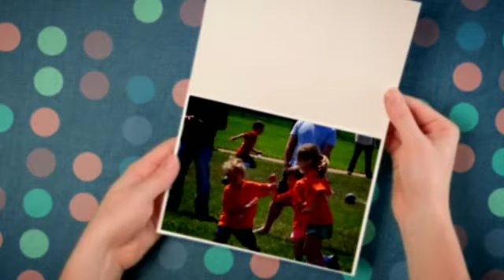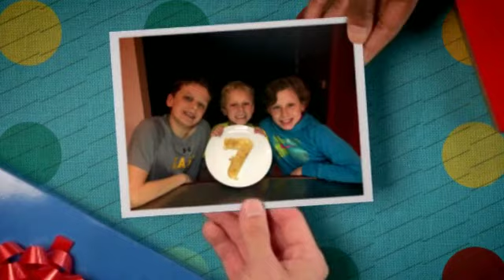Elliot's 7th Birthday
Happy 7th Birthday! What a year it has been.